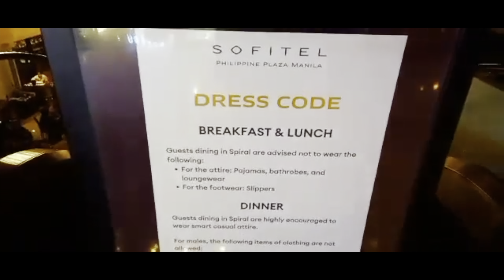First day in the Philippines/Sofitel manila#vacation2022